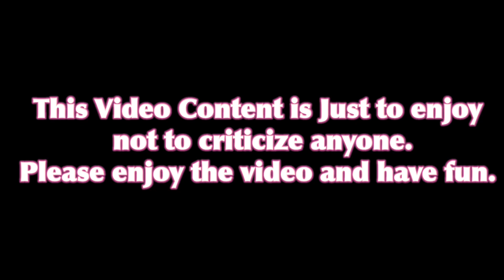Meera mitun troll | Divya Kallachi eating atrocity | Rj Arivu love story | Craziee Priya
During this pandemic 😷 Stay home and stay safe!!!

This video is all’ about Rj Arivu love drama and Divya kallachi eating atrocities.

This is not to make any criticism on them.
Please enjoy the video and have fun!!